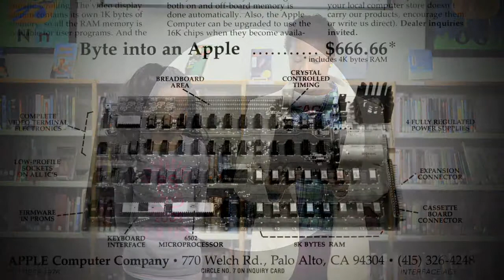Campfire: Steve Jobs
Two elementary schoolers sum up the life and contributions made by Steve Jobs.

By Jahki Singleton & Larissa Williams